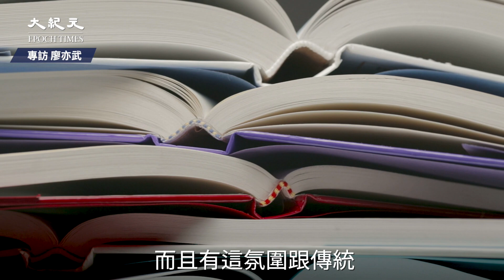【專訪】廖亦武： 人們記住「武漢」🎯我就勝利了 | 台灣大紀元時報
多次提名為諾貝爾文學獎候選人的廖亦武，是華語作家中著作翻譯成國際語文最多者，他從中國流亡到德國，近來獲外交部邀約來到台灣，他的新書中文版六月也剛在台灣出版。
他說，台灣是我母語的祖國，親身體會台灣民主自由的他，有話要跟台灣人說～